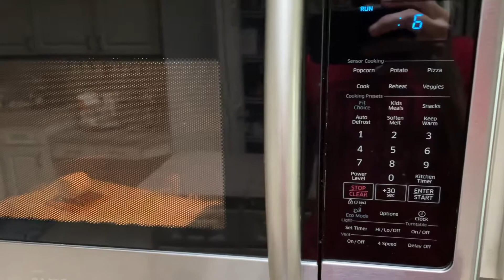8 second Smore’s in Microwave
Put bottom graham cracker, chocolate and marshmallow in microwave.

8 seconds is all you need.

Perfect gooeyness and chocolate gets melted.